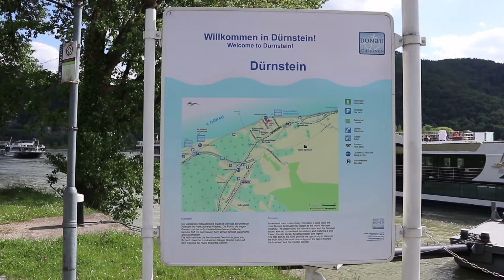Durnstein Austria in 2 Minutes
Durnstein Austria in 2 minutes will show you the small town by danube river.

Dürnstein is a small town on the Danube river in the Krems-Land district.
In the Austrian state of Lower Austria.

And also a well-known wine growing area.

It is one of the most prominent tourist destinations of Lower Austria.

The origin of the wine growing tradition in Austria, and in particular in the Wachau valley.

Dürnstein is also known for being one of the Wachau wine centres.

The Wachau valley is well known for its production of apricots and grapes.

Both of which are used to produce specialty liquors and wines.

Well hope you enjoy the video, will see you when i see you.

Cheeerrss.